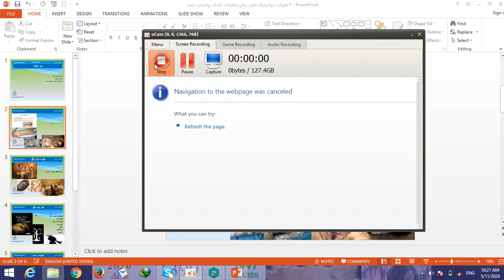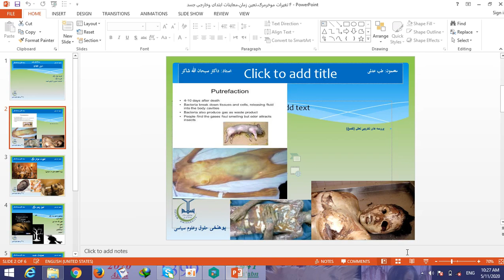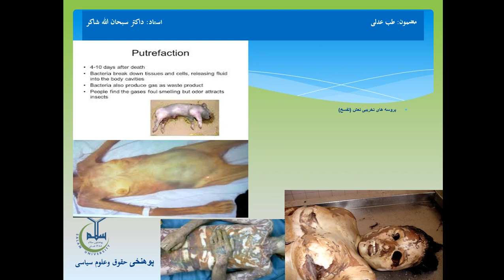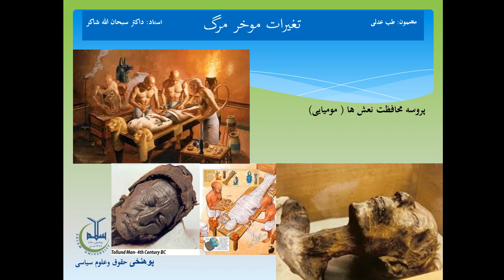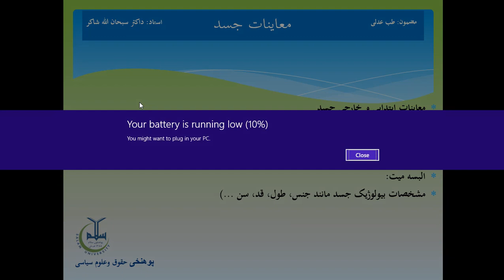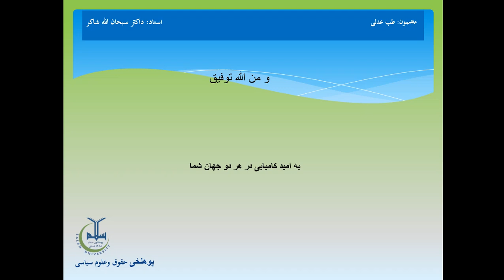درس چهارم طب عدلی